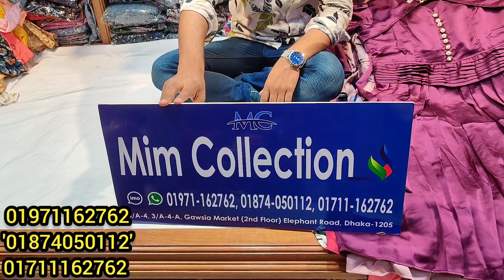শোরুম কোয়ালিটির ওয়েস্টার্ন সিল্ক ওয়ানপিস টপস কালেকশন | Western Onepiece Tops Collection